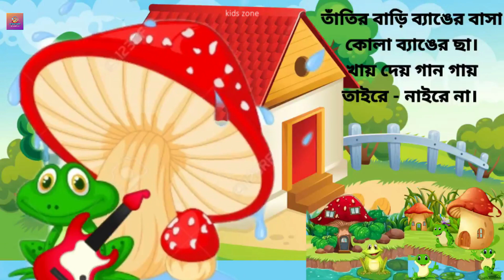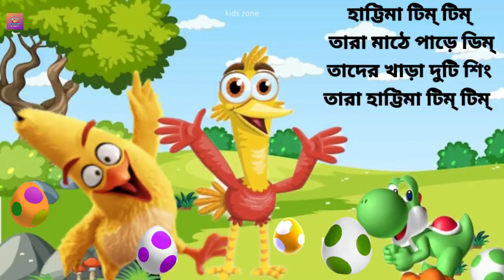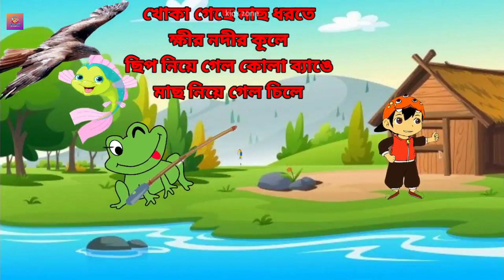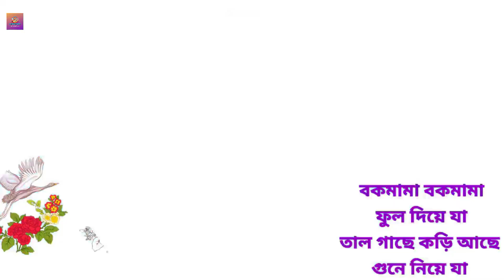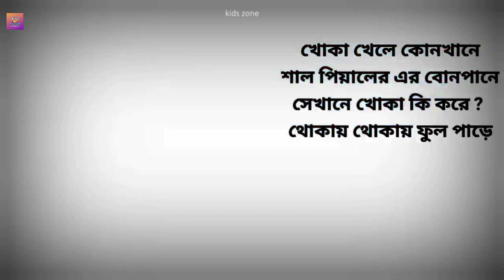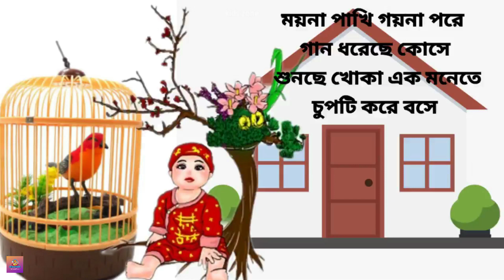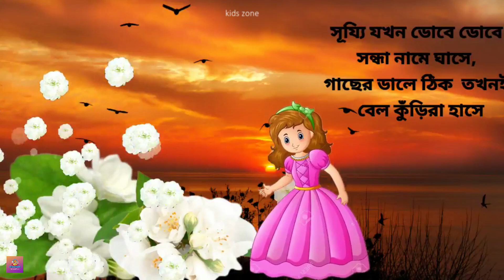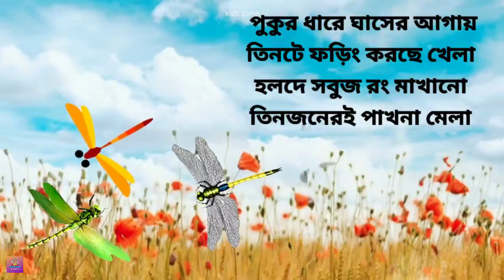সোনামণিদের ছড়া | চাঁদ উঠেছে ফুল ফুটেছে | বাংলা কবিতা | ছোটদের ছড়া | ২৬ টি ছোটদের ছড়া@kidszoneforyourbaby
২৬ টি ছোটদের ছড়া | সোনামণিদের ছড়া | চাঁদ উঠেছে ফুল ফুটেছে | বাংলা কবিতা | ছোটদের ছড়া |
চাঁদ উঠেছে ফুল ফুটেছে, বাংলা কবিতা,  ছোটদের ছড়া,
Bangla Kobita | chad utheche Ful Futeche | চাঁদ উঠেছে ফুল ফুটেছে | বাংলা কবিতা | ছোটদের ছড়া |
ata gache tota pakhi, hattima tim tim tara mathe pare dim, khoka gelo mach dhorte khir nodir kule, chotoder chhora, chotoder kobita, nursery rhymes,